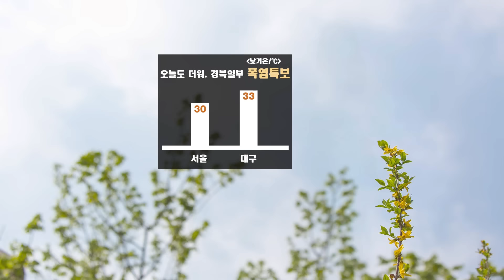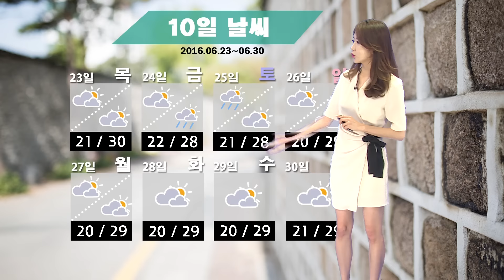날씨정보 06월 20일 11시 발표